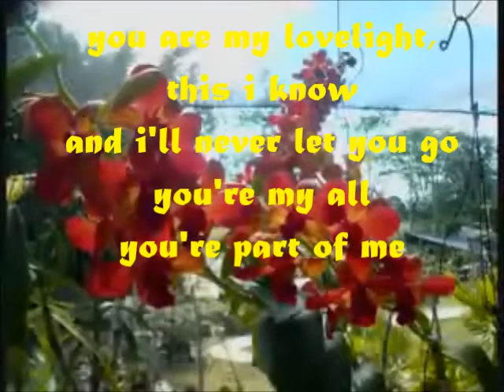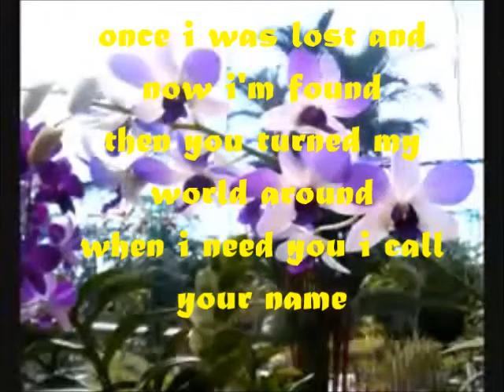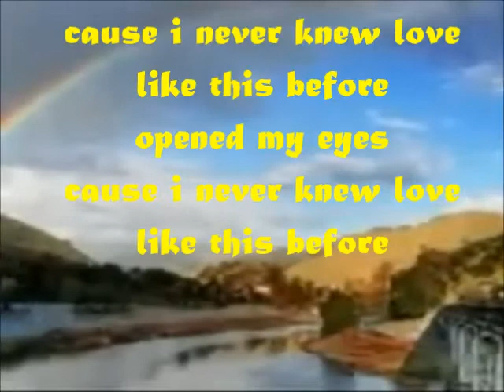never knew love like this before - stephanie mills